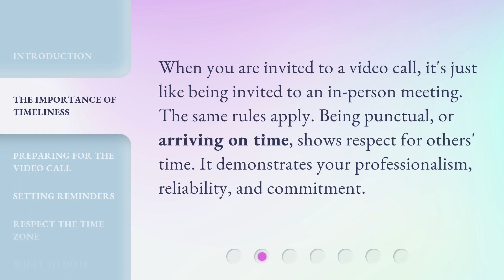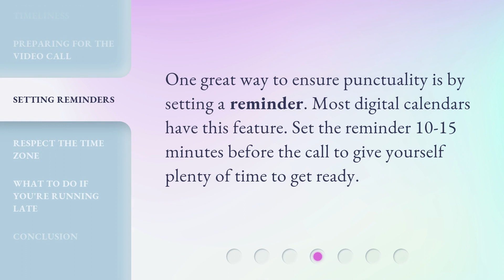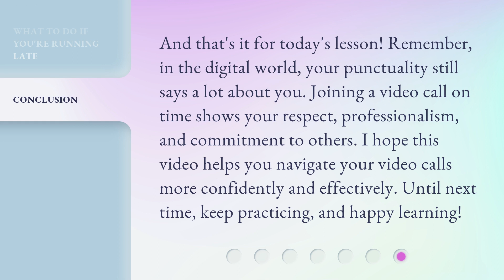On Time, Every Time: Mastering Video Call Etiquette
Mastering Video Call Etiquette: On Time, Every Time • Learn the importance of punctuality in video calls and discover tips for joining calls on time. From preparing beforehand to setting reminders, this video will help you master video call etiquette and make a positive impression in the digital world.

00:00 • Introduction - On Time, Every Time: Mastering Video Call Etiquette
00:30 • The Importance of Timeliness
00:52 • Preparing for the Video Call
01:13 • Setting Reminders
01:30 • Respect the Time Zone
01:50 • What to Do If You're Running Late